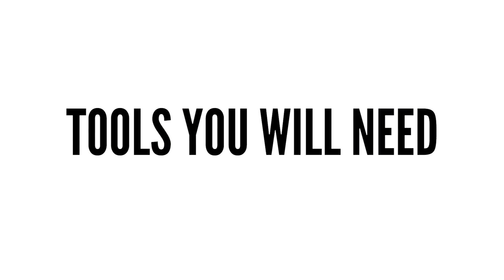How Many Bikes Do You Really Need? | Ask GMBN Anything About Mountain Biking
Just how tall is Doddy? Can concussion ever cause you to forget essential MTB skills? How many mountain bikes do you really need? Do high pivot bikes require you to join two chains together?

We love to help at GMBN so don't forget to leave your questions in the comments below using the askgmbn or by emailing them to us at !

If you'd like to contribute captions and video info in your language, here's the link 👍